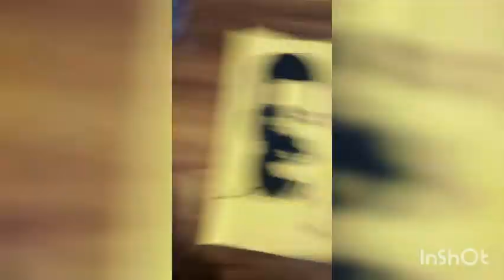Kamal haasan stencil art by tinku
Musician: Rook1e